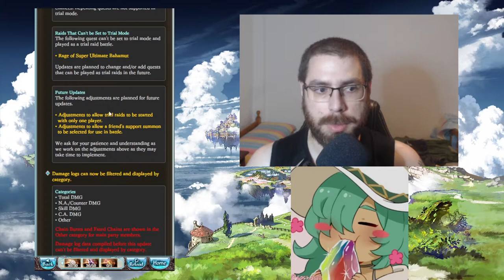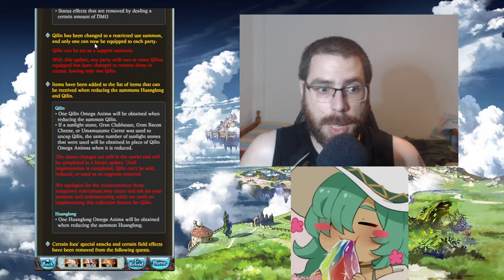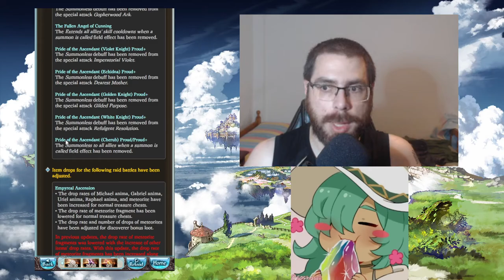La muerte de Qilin y no el de Dragon ball | GranblueFantasy en Español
gbf GranblueFantasy グランブルーファンタジー グラブル